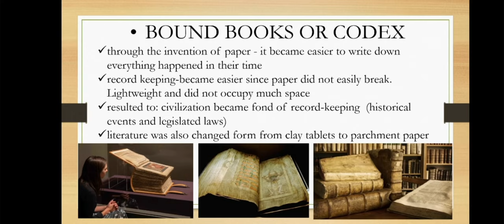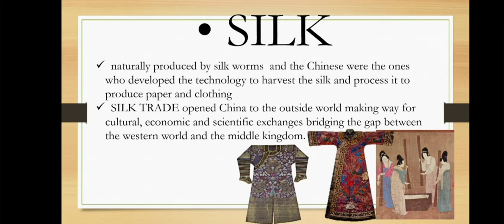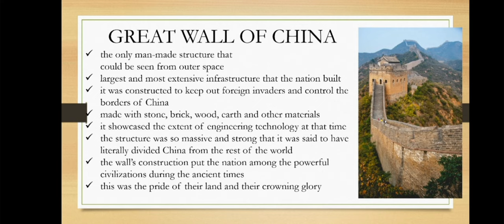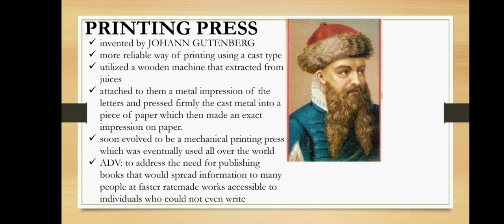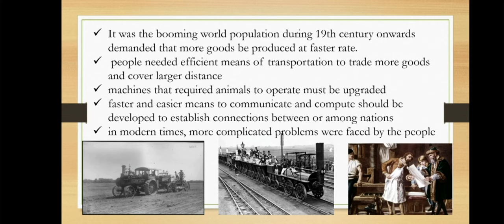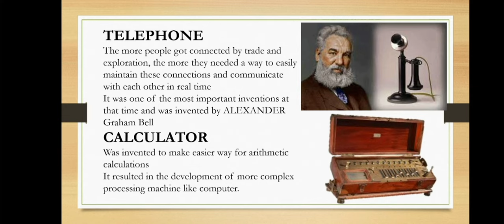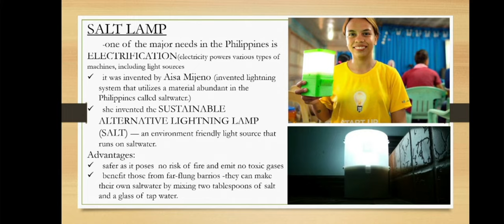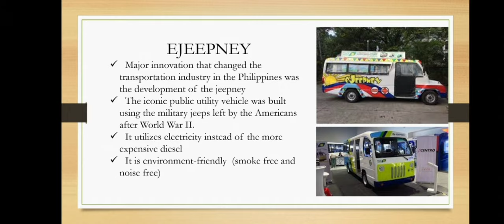Historical antecedents part 2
Asynchronous Lecture for STS 2nd week